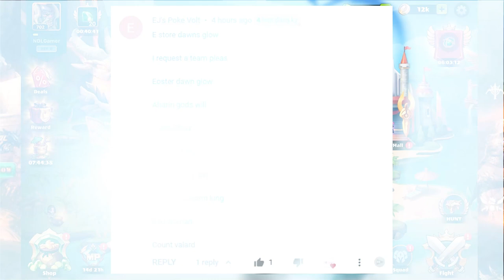NDLGamer Try to use My Subscriber's Squad in Mighty Party: EJ's Poke Volt Squad